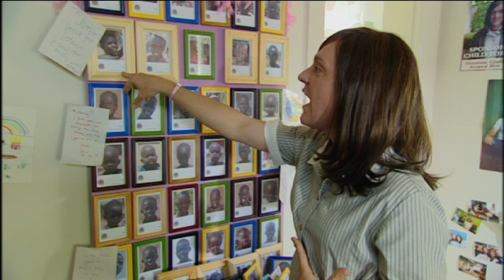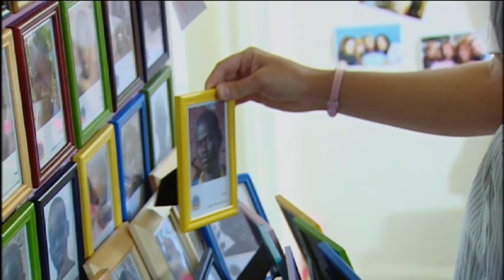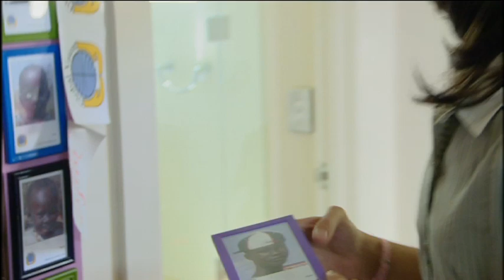We Can Be Heroes - Ja'mie - Spnosor wall